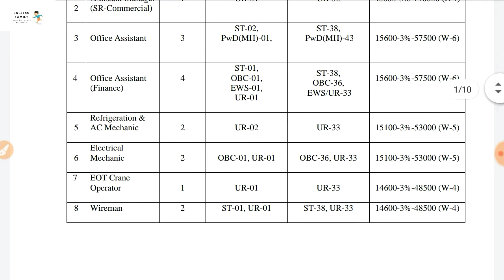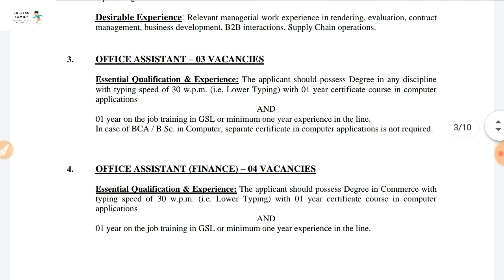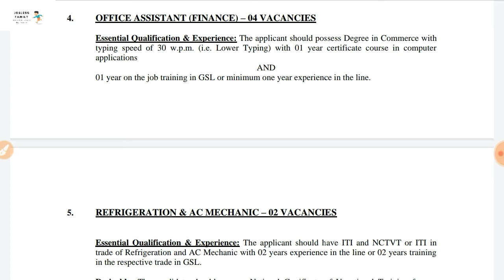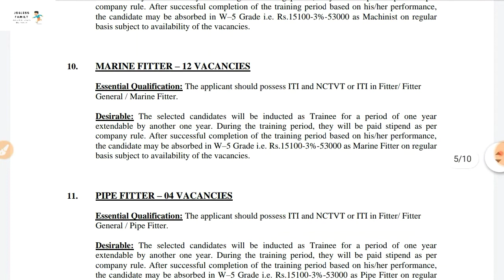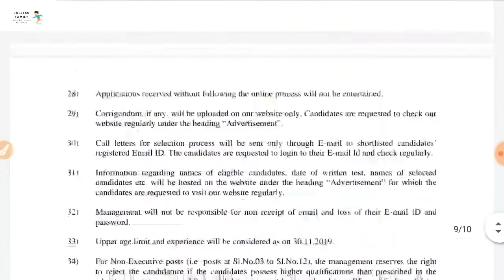Goa Shipyard Limited Recruitment-2020||Various Huge Vacancy||Jobless Family|Central Government Jobs